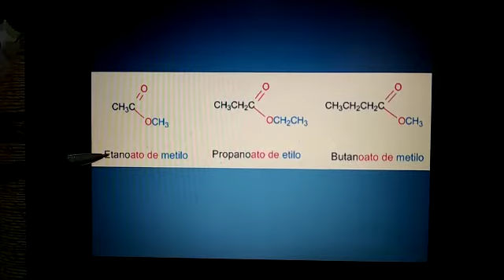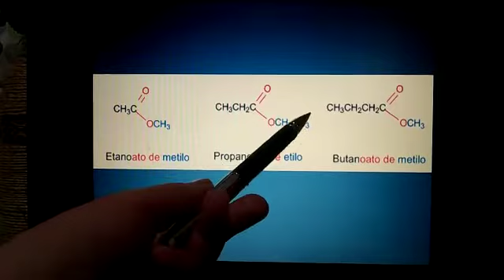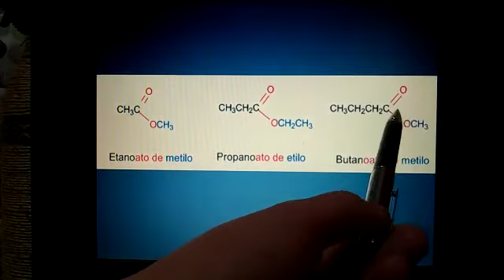Prof Laura Broncini Nomenclatura de Esteres Ejemplos